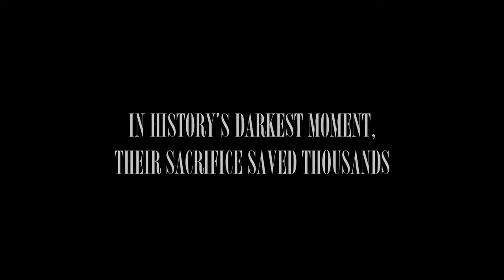Michael W. King - Rescuers Trailer - Filmmaker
"The time is always right to do what is right." - Martin Luther King, Jr.

THE RESCUERS, the latest film from Emmy Award-winning filmmaker Michael King, uncovers the largely unknown stories of 13 heroic and courageous diplomats who, at tremendous personal cost, saved tens of thousands of Jews during World War II. The film follows Stephanie Nyombayire, a young Rwandan anti-genocide activist who lost 100 members of her family in the Rwandan Genocide of the 1990s, and Sir Martin Gilbert, the renowned 20th century and Holocaust historian, as they travel across 15 countries and three continents interviewing survivors and descendants of the diplomats. Nyombayire and Gilbert explore and contemplate the past in a quest, in part, to understand what should be done to stop the ongoing genocide in Darfur and elsewhere.

During the film, Nyombayire is compelled to return home to Rwanda hoping to find answers about her country’s genocide and to see where diplomacy failed in her country. She is forced to face some painful truths. She interviews Paul Kagame, President of the Republic of Rwanda, and Lieutenant General Romeo Dallaire, former Force Commander of the United Nations Peacekeeping Force in Rwanda. Dallaire states in an interview with Stephanie about the U.N.’s position, “When the genocide started, my mandate as a U.N. Peacekeeper ended. There was reticence to get into another exercise in Africa, because they had just had Somalia a few months earlier and that was a debacle. The U.N. didn’t want to get into another African complex problem and was trying to do it on the cheap. Hopefully it would resolve itself. So it meant that Rwanda, Black Africa, didn’t count.”

Often going against their own government policies, many of the World War II diplomats, who were not Jewish, willingly sacrificed their careers, families and livelihood, working desperately to save people they didn’t know. Their actions raise the question of the mystery of goodness. What leads one person and not another, to do the right thing regardless of the consequences they may face? What causes one human being to bypass praise or reward for his action, and just do something good and right because his instinct, soul and spirit knew he had to, at all costs and by any means necessary?

Using amazing archival footage and weaving documentary style and dramatic re-enactments, the film takes us from Sir Martin’s personal library in London, to the streets of the Champs d’Elysees in Paris, to the sacred Valley of Destroyed Communities at Yad Vashem in Jerusalem. The interviews with survivors and descendants of the diplomats continue through Germany, Denmark, Italy, Poland, Lithuania, and finally Budapest, the scene of the largest diplomatic rescue effort in history.

Among those featured in the film are German diplomat (and Nazi Party member) Georg Duckwitz in Copenhagen; Portuguese Consul Aristide de Sousa Mendes in Bordeaux; Americans Varian Fry and Hiram Bingham in Marseille; Japanese Consul Chiune Sugihara and the Dutch Jan Zwartendijk in Kaunas; Turkish Consul Selahattin Ülkümen in Rhodes; British Captain Frank Foley in Berlin; Polish diplomat Henryk Slawik in Budapest; and Swedish diplomat Raoul Wallenberg, who helped coordinate the rescue efforts in Budapest in 1944 with Italian Giorgio Perlasca, who represented Spain; Archbishop Angelo Rotta, who represented the Vatican; and Consul Carl Lutz of Switzerland. The film also features His Royal Highness Prince Charles, The Prince of Wales, revealing a little-known story about his family.

How to break the cycle of genocide and other crimes against humanity is a hugely complex issue on all levels. THE RESCUERS seeks to open a dialogue with today’s government leaders and their diplomatic representatives throughout the world. It challenges them, and all of us, to use our moral authority and power to save lives in danger throughout the world.

Michael W. King - Filmmaker - Producer - Director